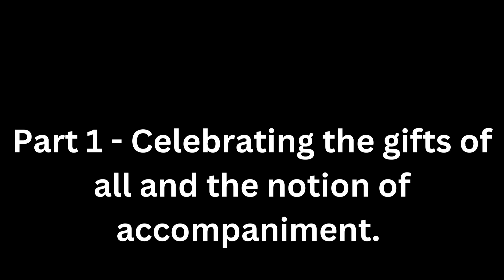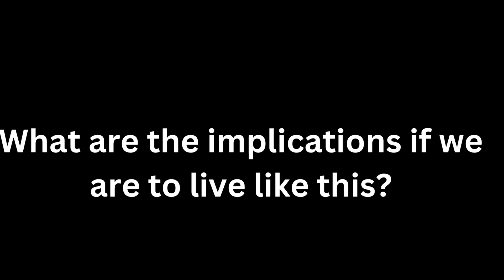Archdiocesan Synodal Council Preparation Part 1